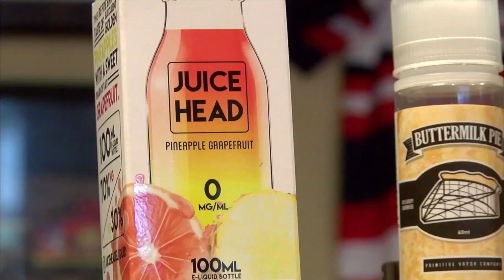Vaping Lung illness patient speaks out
Ben camerillo a local man in Amarillo Texas speaks out about what happened to him when diagnosed with vaping lung illness